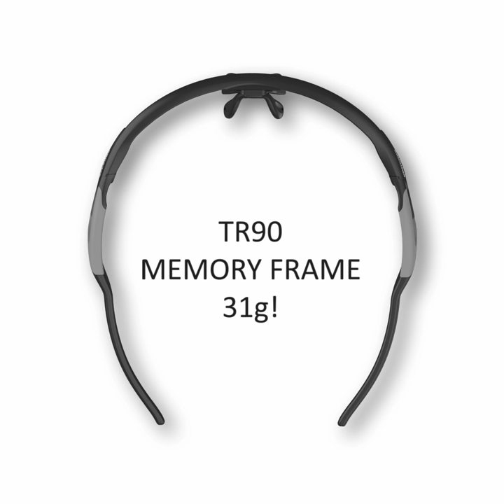Tactical Sunglasses High Tech Liquid Crystal Lenses React Immediately To Light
AKA Military Sunglasses initially designed for fighter pilots in and out of the sun who require immediately adapting tinting.

These sunglasses are from Future Tech. They react to the immediate outside light just like used in the aviation and military applications. Using a solar panel for power they are completely autonomous.

Ever driven in intense sunlight turning into and out of the sun?

Drive in the city parking lots, tall buildings casting shade?

Ski or ride through varying vegetation and topography?

Then you know the issue faced by all sunglasses.

This will revolutionise sunglasses bringing a digital feature only previously used in super high cost applications.